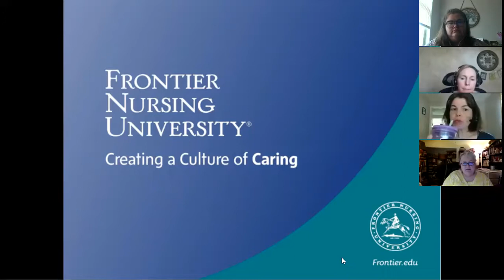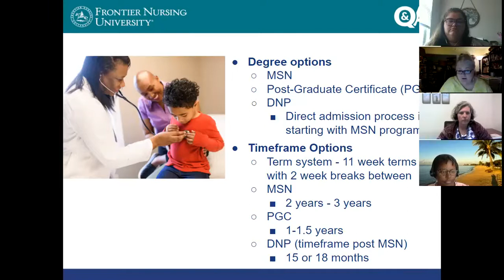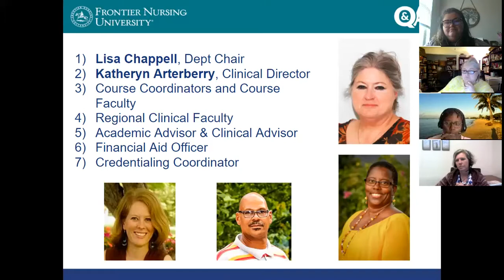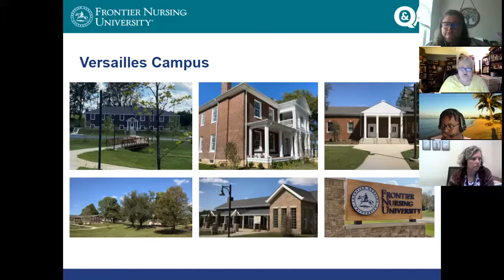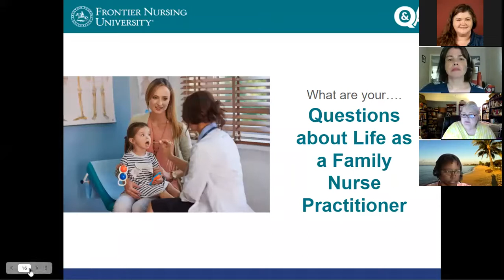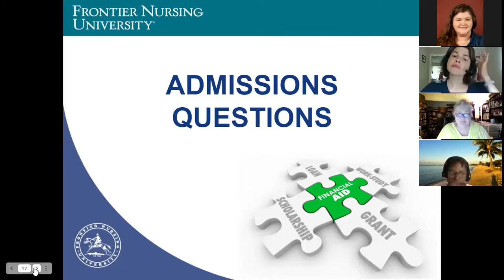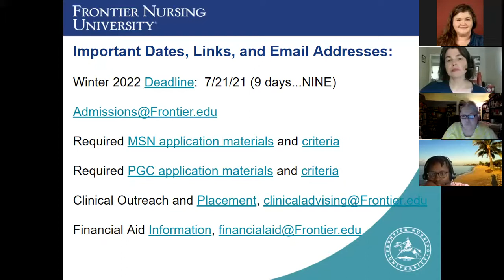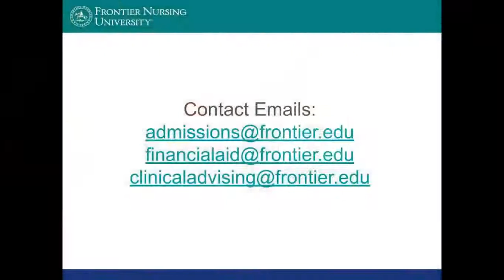Frontier Nursing University Family Nurse Practitioner (FNP) Q&A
FNU held a Q&A session for the Family Nurse Practitioner (FNP) program on July 12, 2021. To learn more about the FNP program, visit